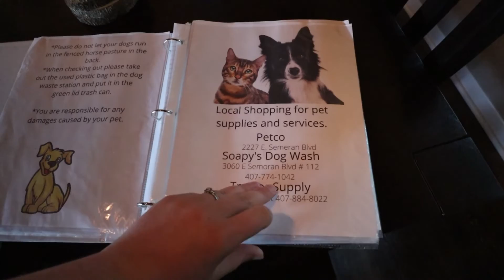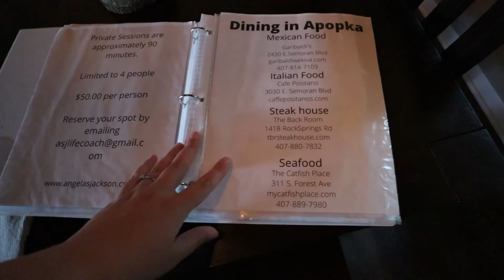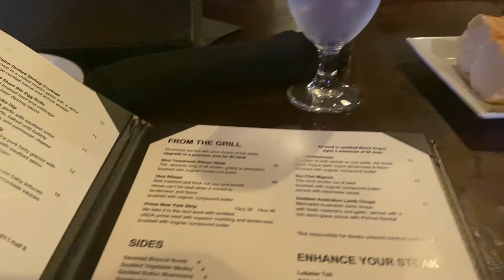Weekend Getaway Part One | Kayaking & Quality Time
It feels great to be back behind the camera, vlogging and capturing these moments & memories. This is part one of our weekend getaway to Apopka, I hope you enjoy it!!